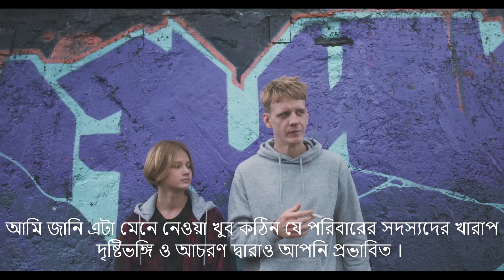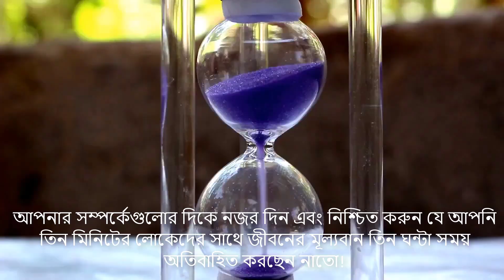সঠিক সঙ্গী নির্বাচন করতে শিখুন! জীবনের গতিপথ বদলে যাবে !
প্রতিদিনই শুনবে - কিছু চরম বাস্তবতা - কিছু অপ্রিয় সত্য কথা - Bangla motivational speech